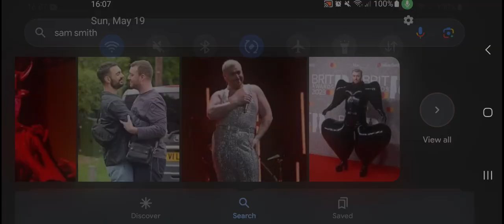Happy 32nd Birthday Sam Smith